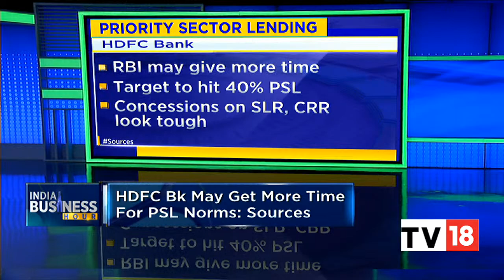GQG Partners Rajiv Jain On Adani, 'Don't Change Anything To Please The Market' | CNBC-TV18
Rajiv Jain of GQG Partners said about investing in Adani Group that it wants the company to grow and don't change anything to please the market. Listen in.

n18oc_business